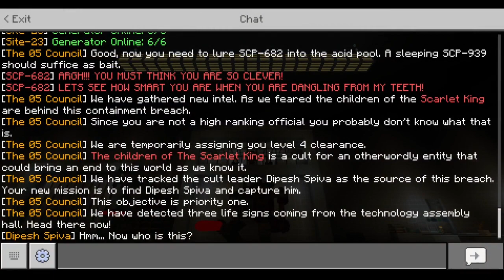SCP 682 IS EATING US - scp 682 minecraft bedrock map